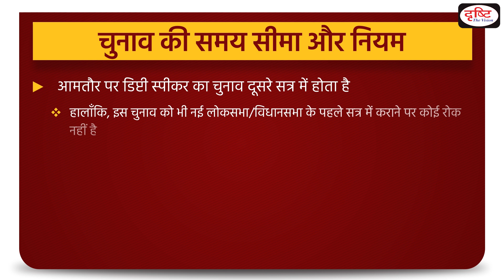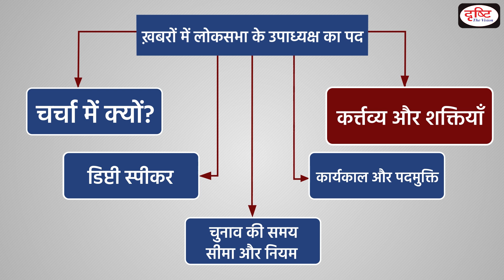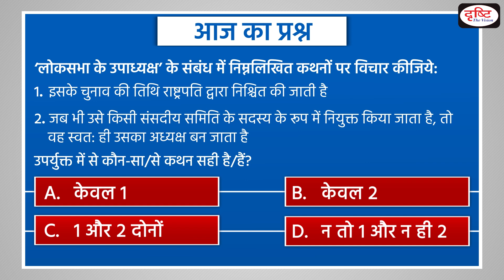Deputy Speaker of Lok Sabha - To The Point | UPSC Current Affairs | Drishti IAS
The post of deputy speaker, which according to convention usually goes to the main opposition party, is vacant in Lok Sabha since June 23, 2019. Article 93, which deals with the speaker and deputy speaker of the House of the People. He/She is elected by the Lok Sabha from amongst its member’s right after the election of the Speaker has taken place.

This video covers the given topic, ‘Deputy Speaker of Lok Sabha’ in the following structure:
1. Why in the News?
2. Deputy Speaker
3. Time Frame & Rules of Election
4. Term of Office and Removal
5. Responsibilities and Powers of Deputy Speaker

1. Videos by Dr. Vikas Divyakriti

2. Concept Talk- By Dr. Vikas Divyakirti